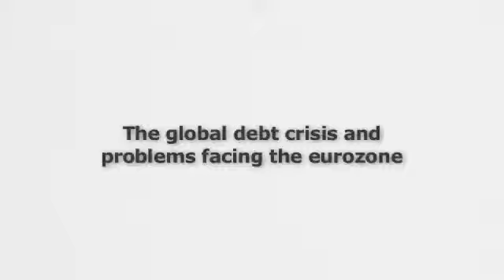The global debt crisis and problems facing the eurozone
Watch the full 47-minute video at . In this video Chris Martenson - economic analyst at and author of The Crash Course and James Turk, Director of the GoldMoney Foundation talk about the problems facing the eurozone as well as the global economy. Chris Martenson points out that the whole world simply has too much debt. This is why he believes that there won't be a real solution to the euro crisis. The big question will rather be who will take losses on the debt, which can't possibly be repaid. The lack of political leadership and unwillingness to accept reality is contributing to this crisis. Additionally, the monetary tools central banks have traditionally used to revive economies are starting to show less and less effect. In Martenson's view, the financial sector has become way to large and interlinked across borders, so that a default by one country could bring down the whole financial systems, because credit default swaps would get triggered and could bring down the writers of those derivatives.

This video was recorded on November 16 at the Gold & Silver Meeting 2011 in Madrid.